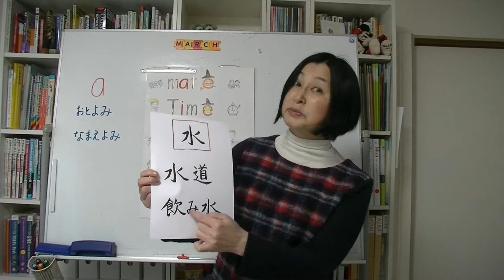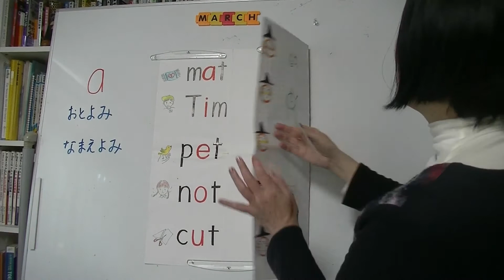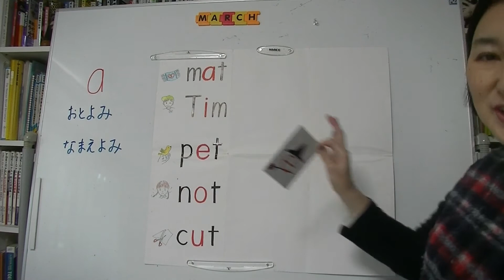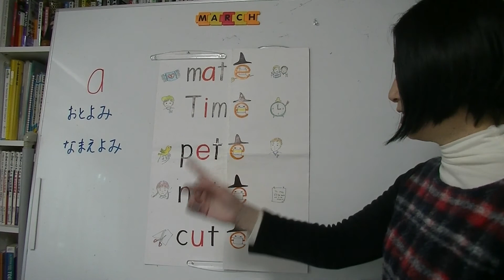小学生の英語発音タイム---英語の母音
漢字に音読みと訓読みがあるようにアルファベットにも異なる読み方があります。おもしろいですね。